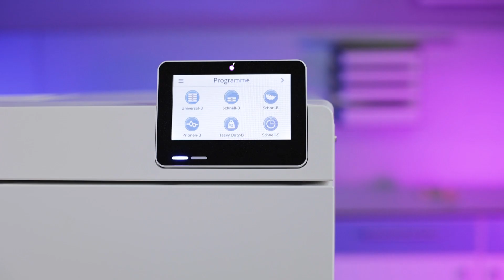Nowe autoklawy linii Pro i Prime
Ukształtowały one epokę: Najlepiej sprzedające się na świecie autoklawy MELAG Pro Class. Ale teraz nadszedł czas na nową generację urządzeń - od funkcji po cenę!

Niedrogie modele podstawowe z linii Pro przekonują do siebie na każdym kroku: Dzięki inteligentnym koncepcjom obsługi i dokumentacji, a także nowoczesnej i niezwykle wytrzymałej konstrukcji - made in Germany.

Nowe autoklawy MELAG Vacuclave 118 i Vacuclave 123 z linii Pro Line - większa wydajność przy niższych kosztach:

1. Wydajny proces próżniowy klasy B: Niezawodna sterylizacja do 6 kg na 5 tacach w zaledwie 15 do 31 minut (plus suszenie czasowe).

2. inteligentny wyświetlacz dotykowy z diodami LED: ekran dotykowy z intuicyjną strukturą menu zapewnia łatwą obsługę, podobnie jak smartfon.

3. Łączność i rejestrowanie danych: zgodność z wymogami prawnymi dzięki rejestrowaniu parametrów sterylizacji za pośrednictwem pamięci USB lub sieci*.

4. Koncepcja urządzenia autonomicznego: zintegrowane zbiorniki na wodę i wysoce efektywne chłodzenie powietrzem do pracy niezależnej od lokalizacji bez wody chłodzącej.

5. Tryb oszczędzania energii: grzałka i wyświetlacz nie pracują pomiędzy sterylizacjami, co zapewnia najwyższą efektywność energetyczną*.

6. Koncepcja rutynowej obsługi EasyCare: przyjazne dla użytkownika optymalizacje w celu wydajnej wymiany filtra, czyszczenia zbiornika i dostarczania wody.

Ale to nie wszystko! MELAG Prime Line łączy w sobie najważniejsze cechy produktów Pro Line z dalszymi innowacjami zapewniającymi większą wydajność, doskonałe wyniki suszenia i pełną identyfikowalność: